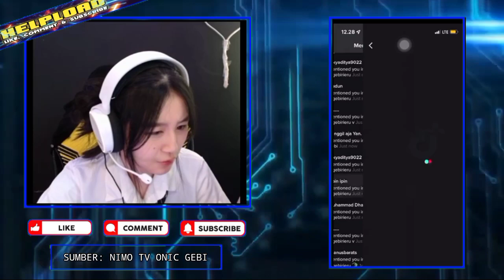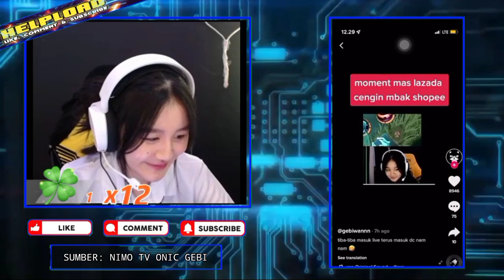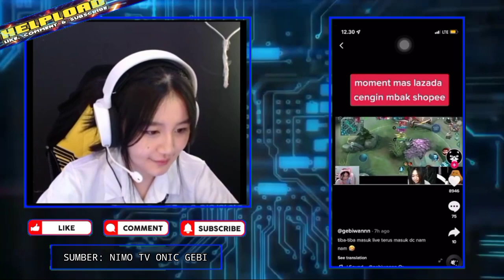AUTO NGAKAK!!! GEBI DAN WANN 1 SEKOLAH DAN WANN DISURUH SEKOLAH PAKE ROK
Source: Nimo.tv Onic GEBI

•Thanks•